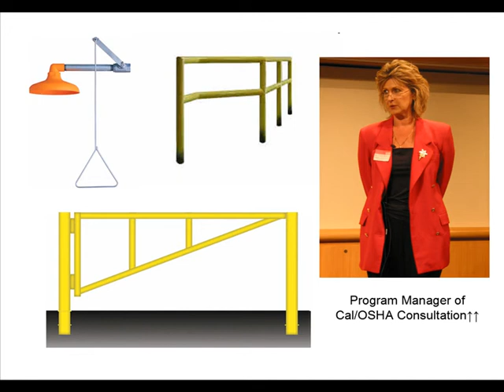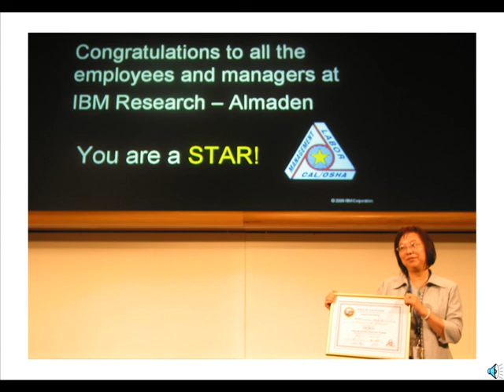IBM Research - Almaden wins the Cal/VPP STAR Award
The Cal/VPP STAR designation is the State's most prestigious honor, officially recognizing the outstanding efforts made by employees and employers to create an exemplary workplace safety and health program.